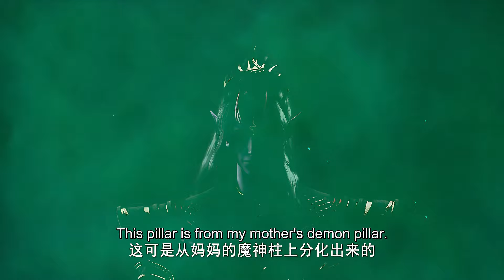⭐️傲慢王子不敌龙皓晨，召唤姐姐为他报仇，姐姐一鞭子将他打飞，并令他向皓晨道歉！ |神印王座 Throne of Seal |donghua